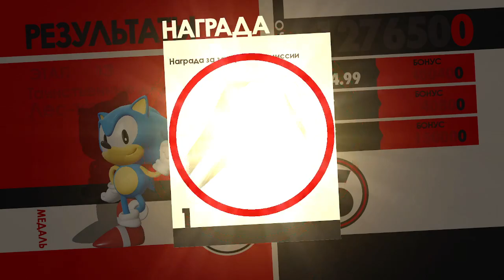2 эпизод Sonic Forces